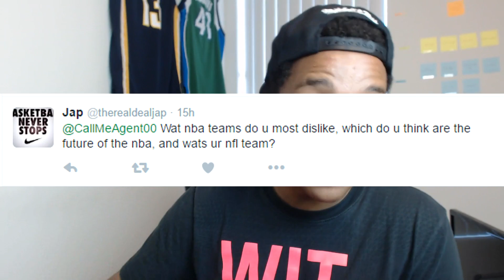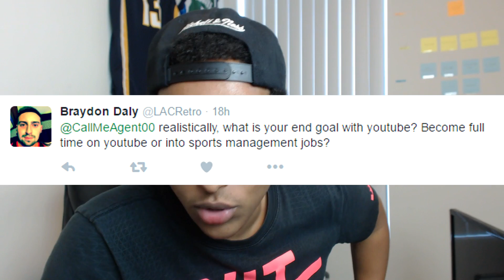Q&A - Plans for NBA 2K17, Hottest YouTuber, Life Goals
Beats Produced by: Pablo Beats, Markezi Producer, Feelo, Ross Budgen